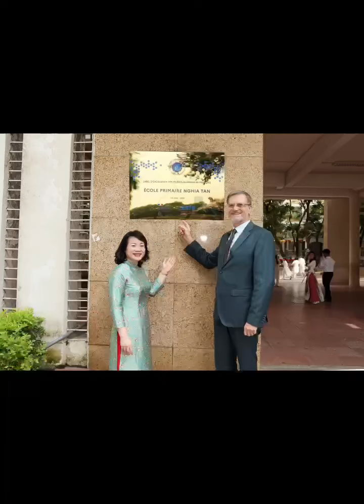Label FrancÉducation 2023: Lễ gắn biển Trường học xuất sắc giảng dạy song ngữ Tiếng Pháp (full)